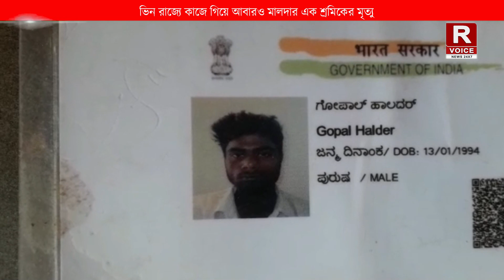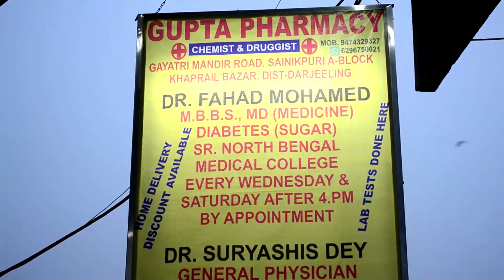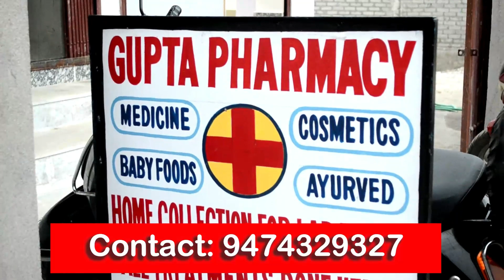🛑ভিন রাজ্যে কাজে গিয়ে আবারও মালদার এক শ্রমিকের মৃত্যু